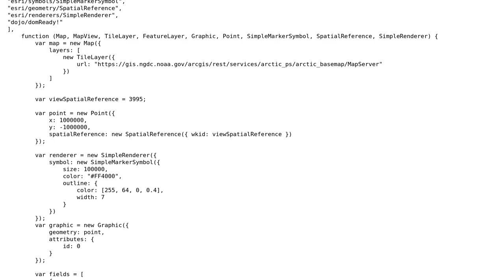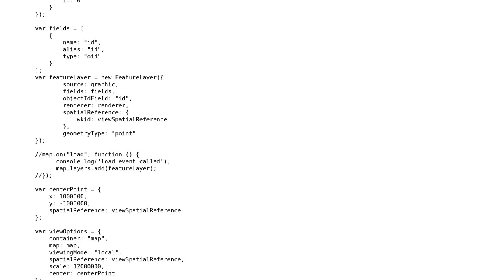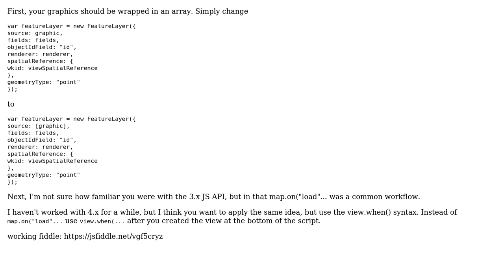GIS: ArcGIS JS API Failed to load feature layer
With thanks & praise to God, and with thanks to the many people who have made this project possible! You are responsible for your own actions.